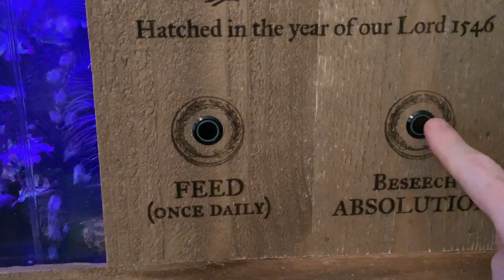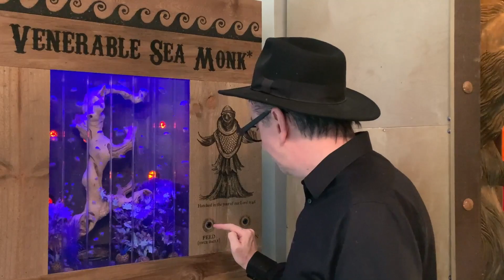Sea Monk is Real‽